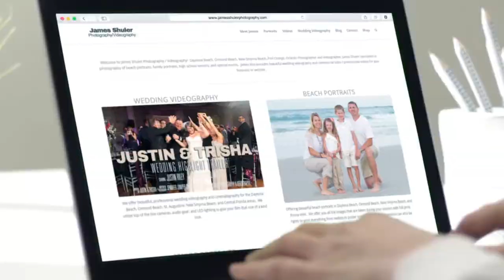Daytona Beach Wedding Videographer - Video Promo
Wedding videography is something that is often put on the backburner by those couples planning a wedding, and yet it's the one element that most couples regret not having to look back on for memories.  Make sure if you're planning your wedding, you consider wedding videography for your wedding!